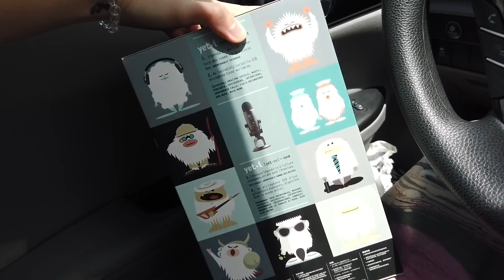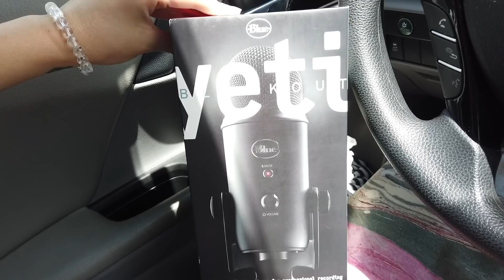A DAY IN THE LIFE ♡ INVISALIGN, BẠN TRAI, ĐI MUA CÂY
✧ Click Click ✧